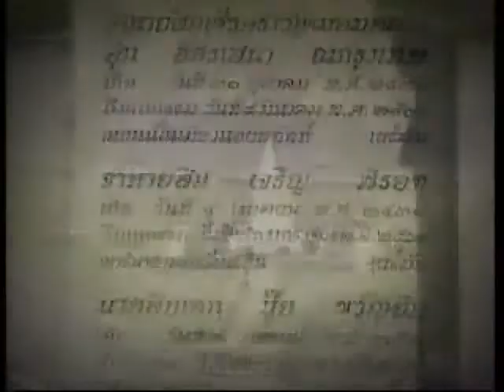3 กุมภาพันธ์ วันทหารผ่านศึก ทหารผ่านศึกสงครามโลกครั้งที่ 1 : ทหารอาสา "อนุสรณ์ทหารอาสาฯ"